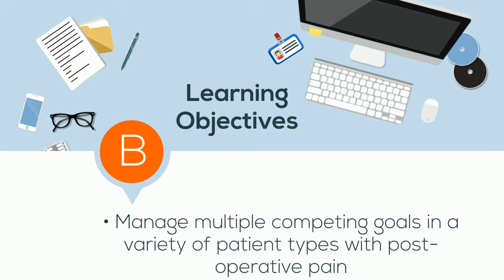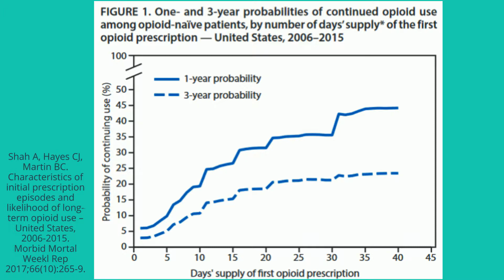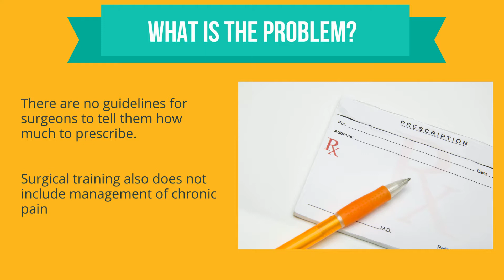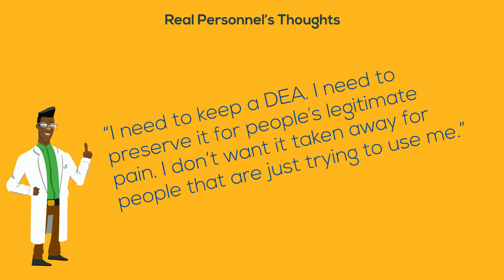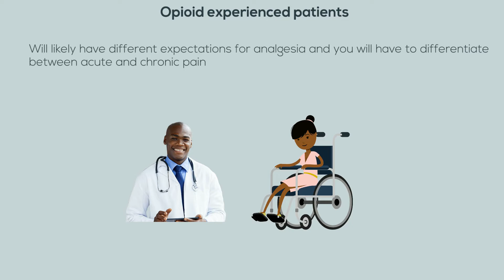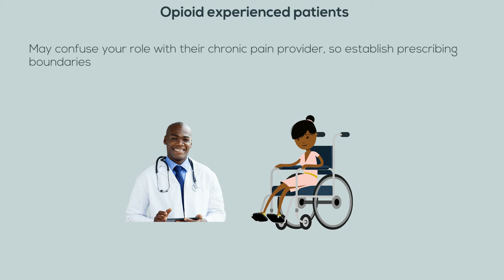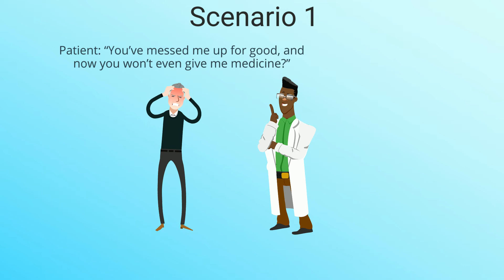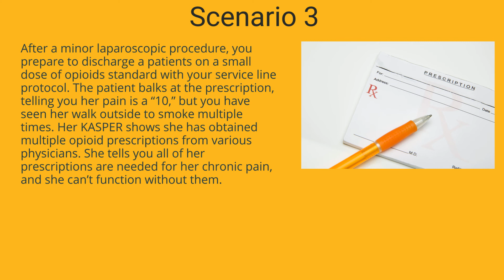Talking to Patients About Pain and Opioids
Dr. Douglas Oyler, Opiod Stewardship Director
Laura Means Ebbitt, PharmD, BCCCP